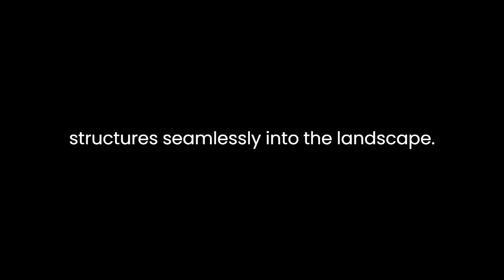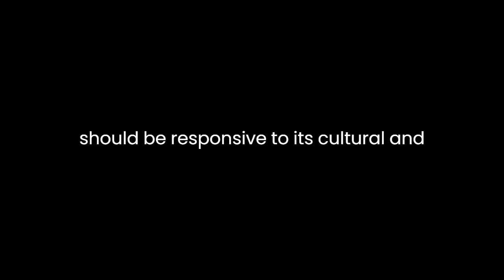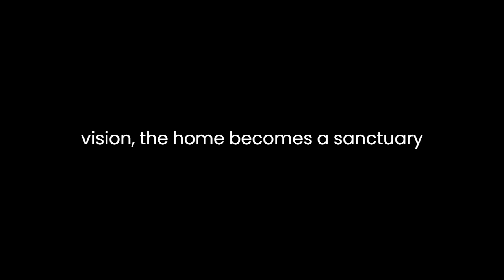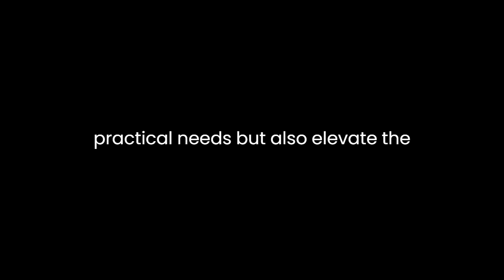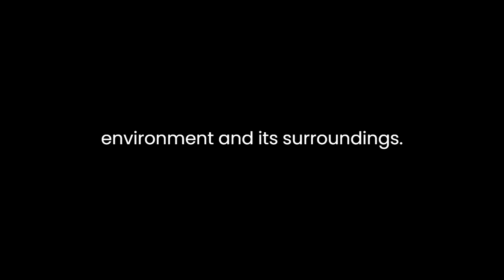"Villas and Cottages" By Calvert Vaux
"Villas and Cottages: A Series of Designs Prepared for Execution in the United States" by Calvert Vaux is a seminal work that not only provides a visual feast of architectural designs but also serves as a profound commentary on the intersection of nature and human habitation. Published in the mid-19th century, the book encapsulates the spirit of the Romantic movement, reflecting a harmonious coexistence of the built environment with its natural surroundings.Vaux, a prominent figure in American landscape architecture, collaborated with Frederick Law Olmsted in the design of Central Park in New York City. His approach to architecture, as depicted in "Villas and Cottages," reveals a deep appreciation for the aesthetics of nature and a desire to integrate the man-made structures seamlessly into the landscape.One striking aspect of Vaux's designs is the emphasis on individuality. In an era marked by industrialization and mass production, Vaux champions the idea that each dwelling should be a unique expression of its owner. The book presents an array of designs that cater to various tastes and preferences, rejecting the uniformity that characterized many urban developments of the time. Through his diverse designs, Vaux advocates for the celebration of personal identity in architecture, mirroring the broader societal shift towards individualism.The designs themselves are a captivating blend of Gothic, Italianate, and rustic influences. Vaux's eclecticism is not a mere stylistic choice but a deliberate attempt to capture the diversity of the American landscape and its architectural heritage. By drawing inspiration from various historical and regional styles, Vaux underscores the idea that architecture should be responsive to its cultural and environmental context. This approach aligns with the Romantic notion that architecture should be an organic outgrowth of its surroundings, embodying a sense of place and belonging.The theme of harmony with nature permeates throughout the book. Vaux's designs often incorporate extensive gardens, terraces, and open spaces, blurring the boundaries between the built environment and the natural world. This integration is not just aesthetic but also functional, as Vaux envisions architecture as a mediator between humans and the surrounding landscape. In this vision, the home becomes a sanctuary where individuals can commune with nature, fostering a sense of well-being and spiritual connection.Vaux's commitment to environmental sensitivity is particularly evident in his treatment of site planning. The careful consideration of topography, vegetation, and sunlight in each design reflects an awareness of the ecological impact of architecture. Instead of imposing structures onto the land, Vaux proposes a thoughtful engagement with the site, allowing the natural features to inform and enhance the architectural composition. This ecological consciousness, ahead of its time, anticipates contemporary principles of sustainable and site-specific design.Furthermore, "Villas and Cottages" can be seen as a reaction against the prevailing architectural trends of the time. As the Industrial Revolution ushered in an era of rapid urbanization and technological advancement, many architects prioritized functionality and efficiency over aesthetics. Vaux's work, in contrast, champions a more holistic approach, arguing that architecture should not only serve practical needs but also elevate the human spirit through beauty and connection to nature.In conclusion, Calvert Vaux's "Villas and Cottages" stands as a testament to the Romantic ideals that swept through 19th-century America. Through a rich tapestry of architectural designs, Vaux articulates a vision of architecture that is deeply rooted in nature, celebrates individuality, and reflects a profound understanding of the symbiotic relationship between the built environment and its surroundings. This work not only serves as a historical document of architectural thought but continues to resonate as a source of inspiration for those who seek a harmonious coexistence between human-made structures and the natural world.